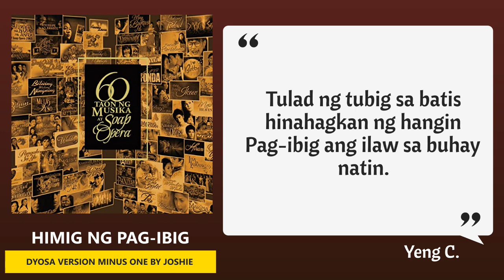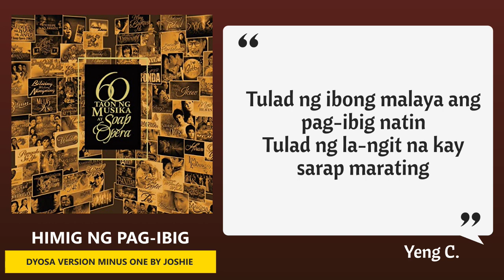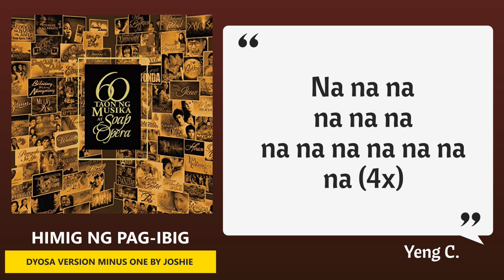HIMIG NG PAG-IBIG (DYOSA VERSION by YENG CONSTANTINO) - MINUS ONE BY JOSHIE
Tagal ko nang naghahanap ng minus one neto wala akong makita kaya gumawa na lang ako :D hahahhaa.. Enjoy!